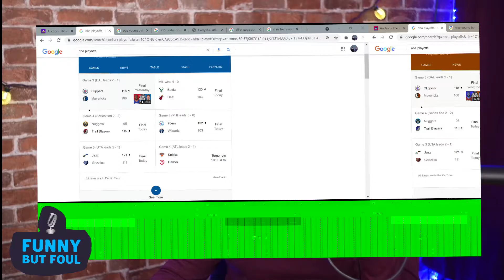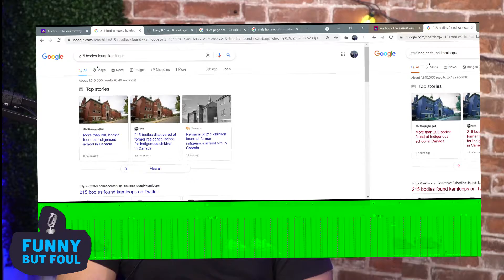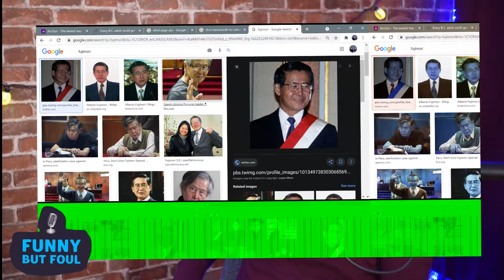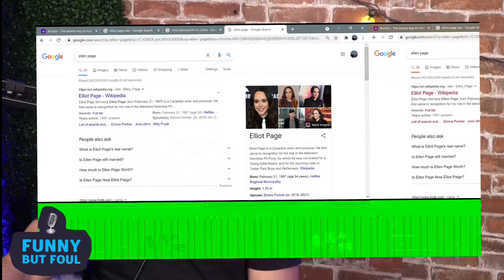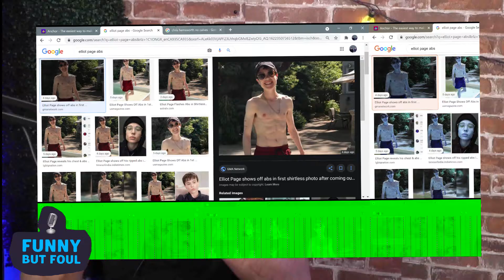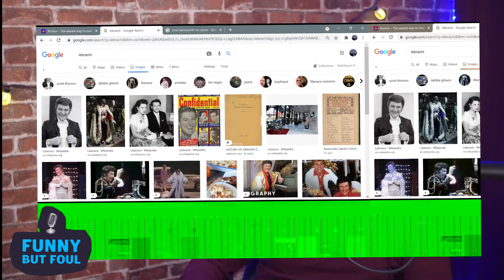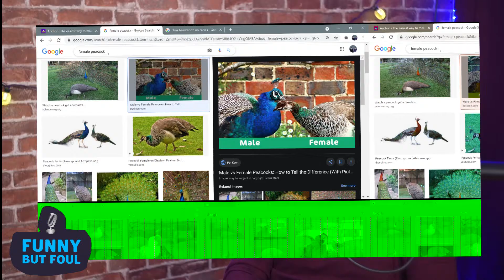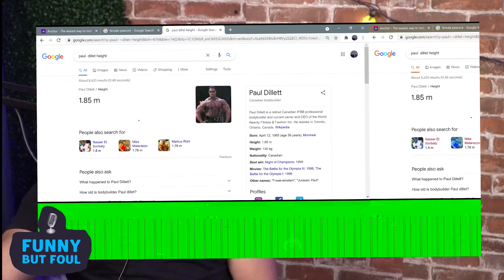EP 16 || NBA PLAYOFFS, TRAE YOUNG BALDING, COVID UPDATE, ELLIOT PAGE ABS || FUNNY BUT FOUL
Episode 16 where the boys go through some sports, current events, some tragic events and much more.

TIME STAMP:
00:00 Introduction
1:21 NBA Playoffs - Week 3
8:26 Trae Young Balding?
13:31 Remains of 215 Children Found In Kamloops School
19:46 Covid-19 Updates
22:16 Did you do your census?
24:55 Peruvian President jailed/exiled
29:50 Peter Theil Post-Corona Predictions
38:50 Maric Makes an Appearance
43:00 Elliot Page Ab Implants
53:01 Ancient Greek History
1:04:35 Masculinity and Fashion History
1:14:51 Animal Dimension
1:18:42 Chris Hemsworth On the Sazool